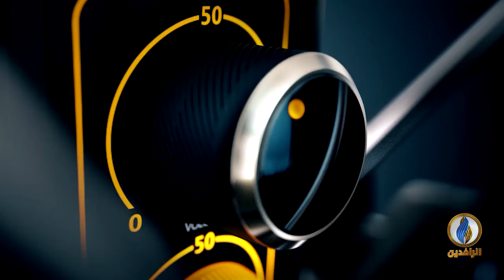صوتكم | ملف إعمار المدن المدمرة المتوقف في